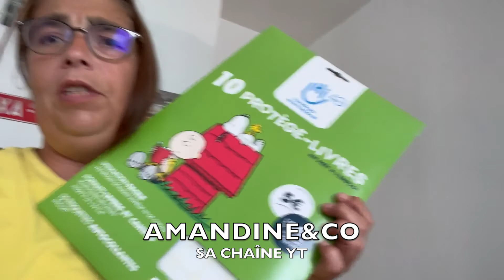MÉTÉO ! TOUJOURS LA MÉTÉO !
Me suivre sur Instagram :
la_isa_family